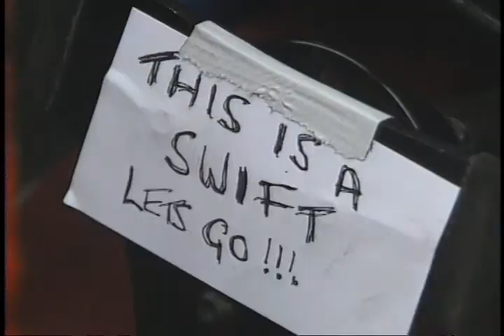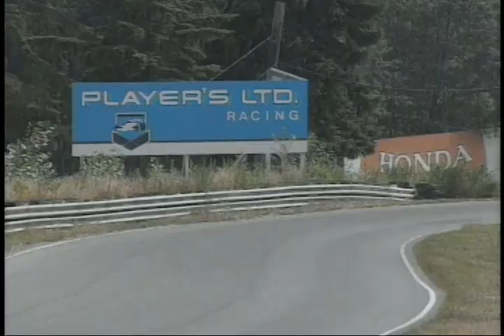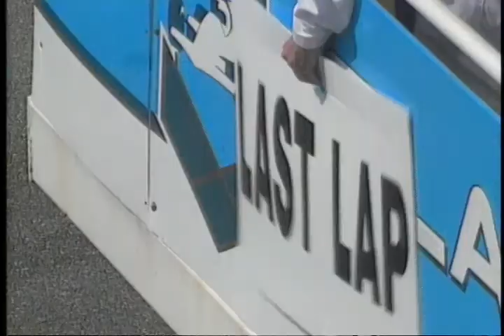1990 Canadian Formula Atlantic-Westwood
westwood Formula Atlantic